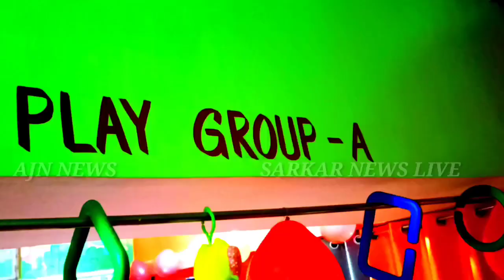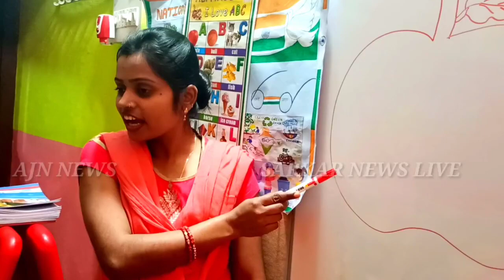में बिंदु राय जरूरतमंदों के लिए बनी मसीहा,पति ने कहा हर कदम पे साथ दूंगा....